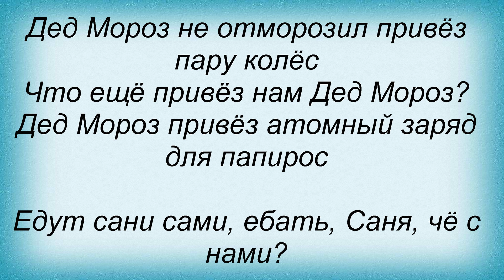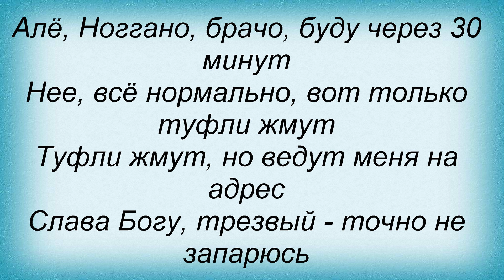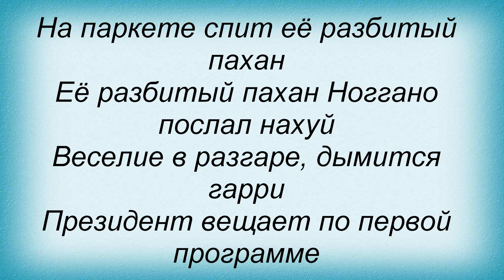Слова песни Ноггано - С Новым годом (feat КРП)